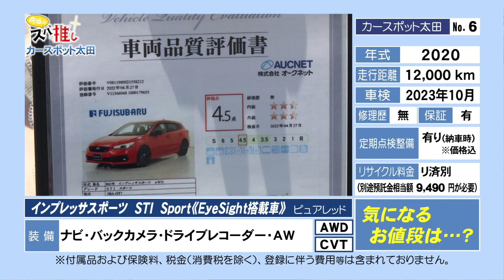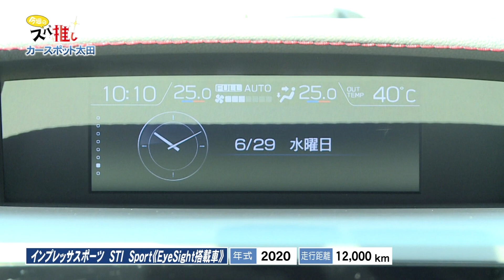2022年7月2日カースポット太田「スバ推し」【インプレッサスポーツ】